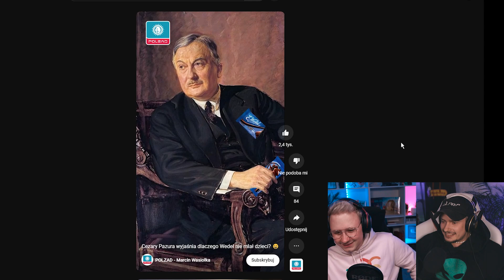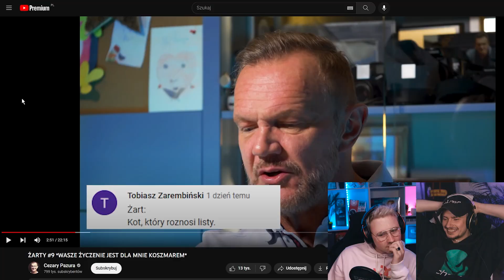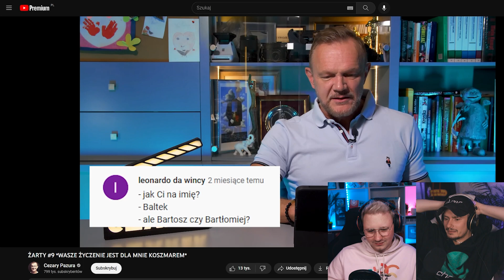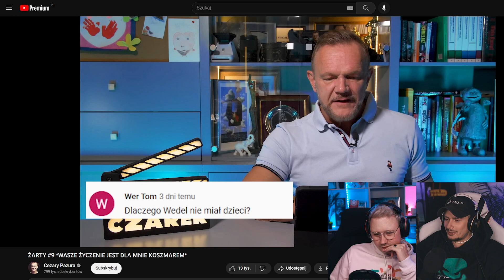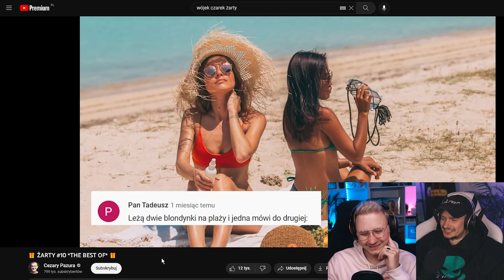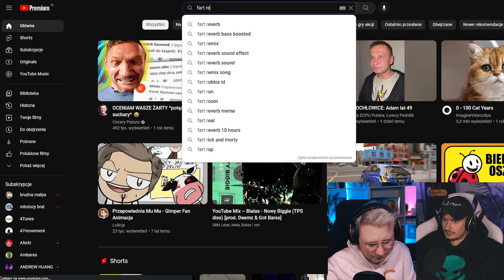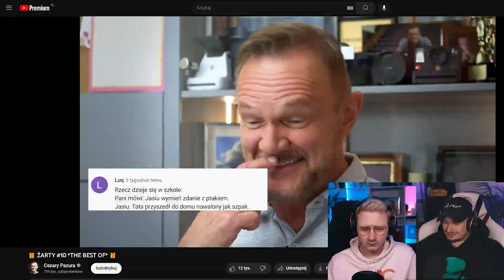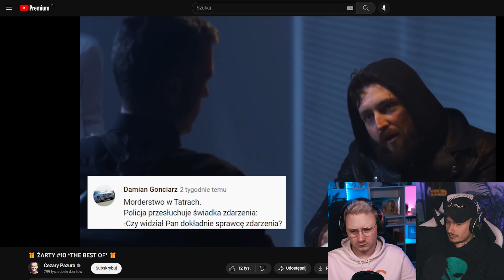Oglądamy NAJLEPSZE DOWCIPY z WUJKIEM CZARKIEM!